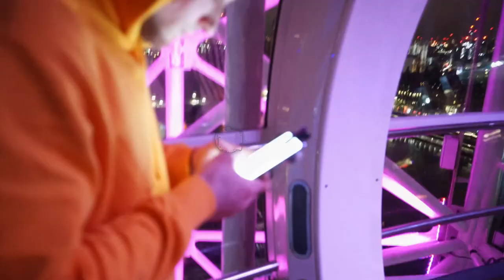ALEX TV MY YEAR 2020 London Eye